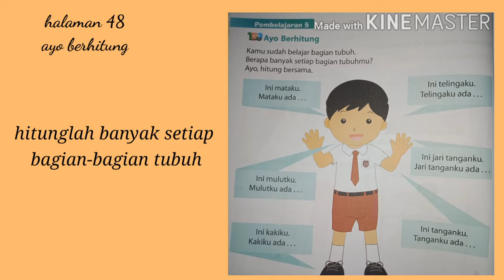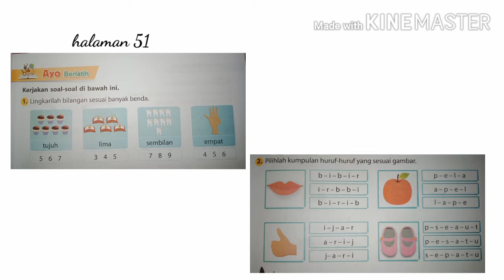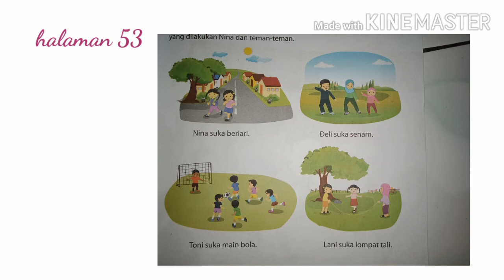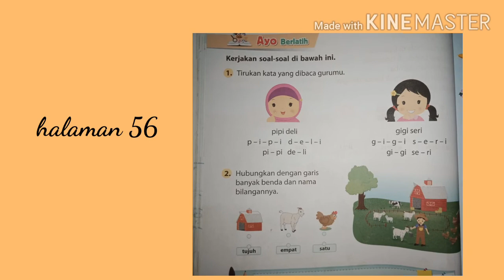Vidio Pembelajaran Kelas 1 tema 1 Diriku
Sub Tema 2 Tubuhku
Pembelajaran 5 & 6